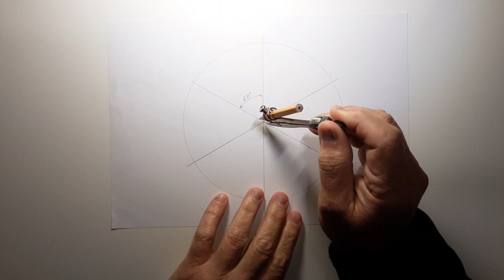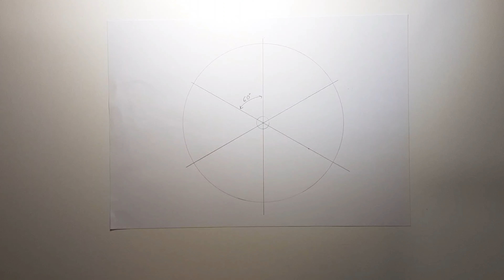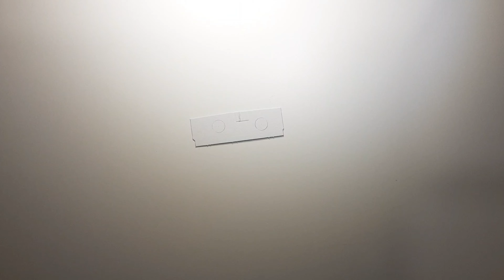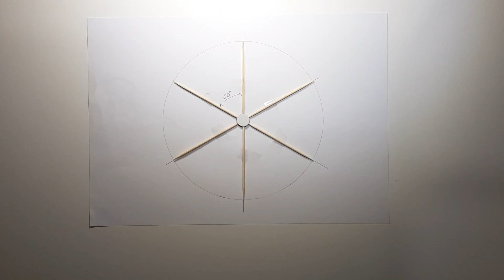Como hacer una mini cometa | How to make a mini kite | Mini papalote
Este video describe la fabricación de una mini cometa con la simple utilización de mondadientes  que comúnmente hay en la mayoría de los hogares. Es muy fácil y divertido.